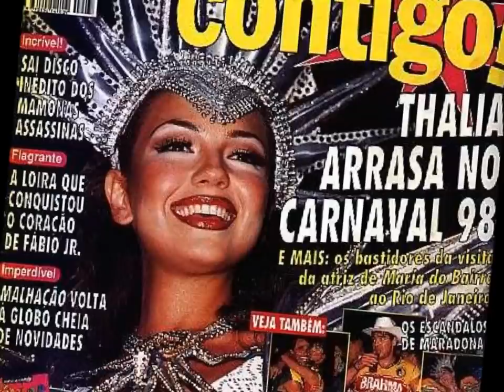Thalia no Carnaval 98 do Brasil (desfile + entrevistas)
Registro da 4ª visita de Thalia ao Brasil, desta vez não veio divulgar nenhum disco, mas para desfilar pela escola de samba Imperatriz Leopoldinense. Neste video confira os únicos registros que se tem dessa visita relâmpago da estrela mexicana em solo brasileiro, com entrevista ANTES .. desfile no carnaval, a saida dela do carro alegórico e uma entrevista DEPOIS!!! confiram...